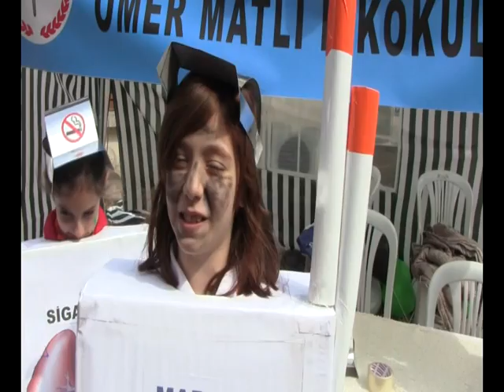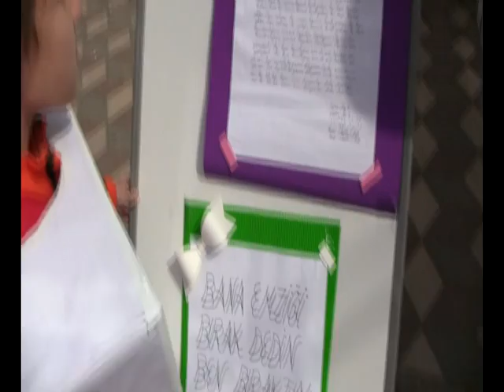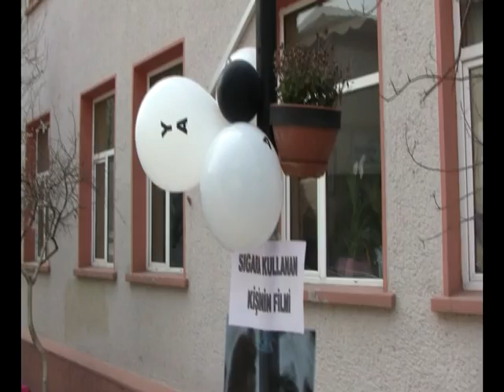Öğrenciler sigaraya savaş açtı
Ömer Matlı İlkokulu'nun 'Ya Sigara ya ben' projesi büyük ilgi gördü.